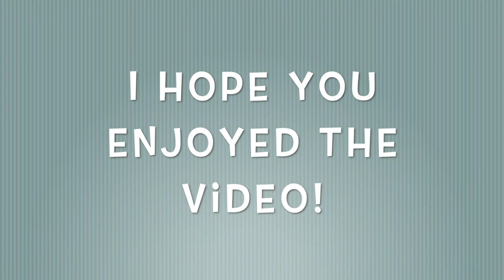I'M CUSTOMIZING MY MACBOOK AIR CASE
Hey guys! Welcome back to Myrockylifestyle!

 I needed a case for my computer and I couldn't find any that I liked so I decided to make one myself, Disney Themed of course!

Hope you all enjoyed the video and tune in for the next one!

Song: House Disney DJ Mix by DjRITSU Yokohama